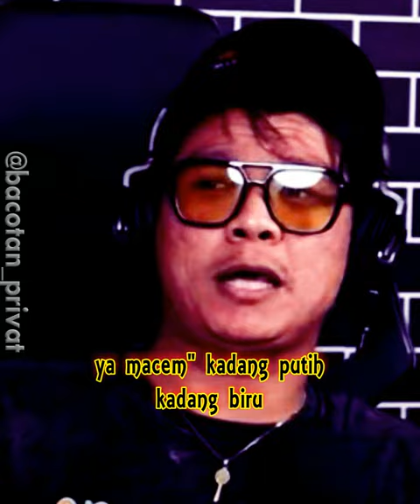REELS STORY WA LUCU ANDIKA BABANG TAMVAN PELANGI" ALANGKAH INDAHMU - MARSHEL WIDIANTO